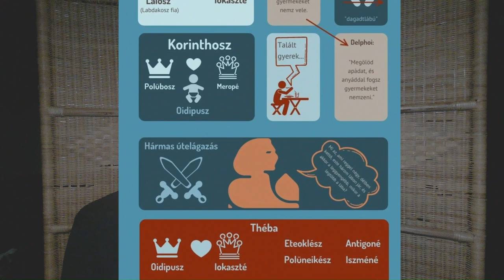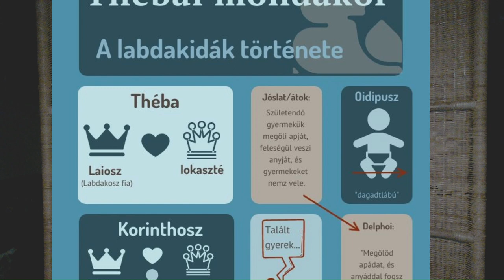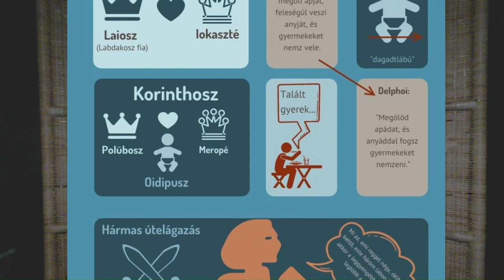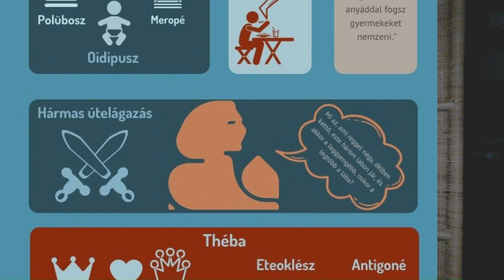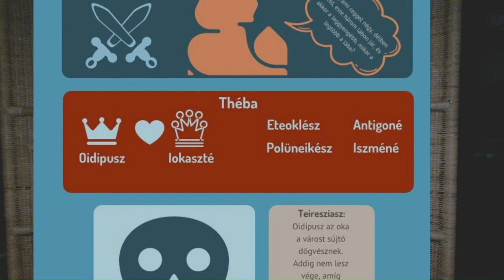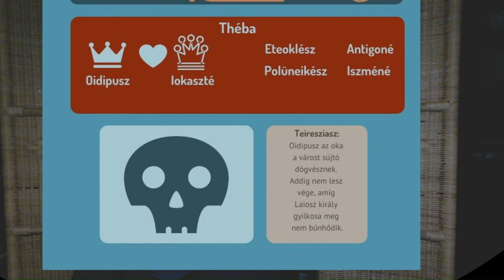A thébai mondakör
A labdakidák története röviden.